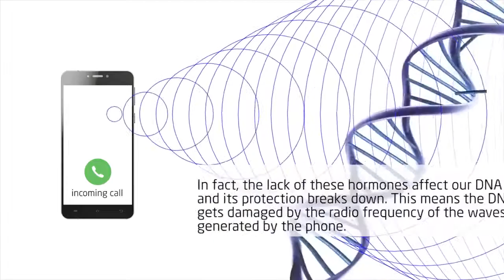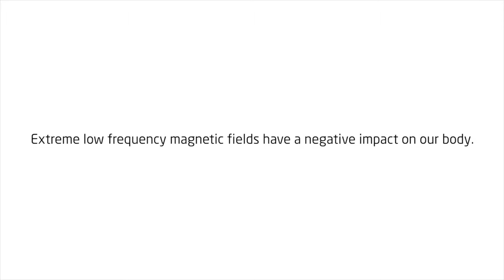BIOZEN World Global Network